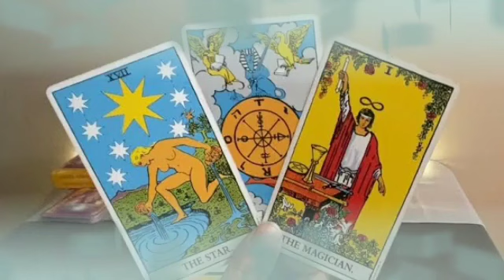برج السرطان من 8 إلى 15 ديسمبر 2023 - بيرجع و برجعلك ضحكتك🤭هيصلحك عشان بيحبك♥️لا تثق في هؤلاء و ...😱